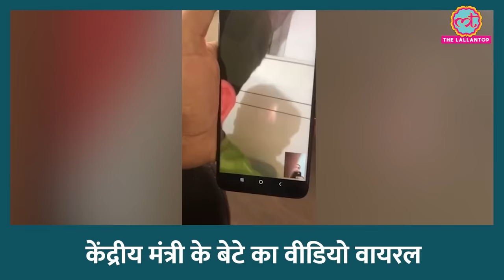केंद्रीय मंत्री Narendra Singh Tomar के बेटे का वीडियो वायल, करोड़ों रुपए के लेनदेन की बात!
A video of Union Minister Narendra Singh Tomar's son is getting viral on internet. In the video, he is seen talking about 100 crore rupees. However the truth behind this video is still unknown. Watch this video to know, what discussion happened in the viral video.

Edited By:Asad